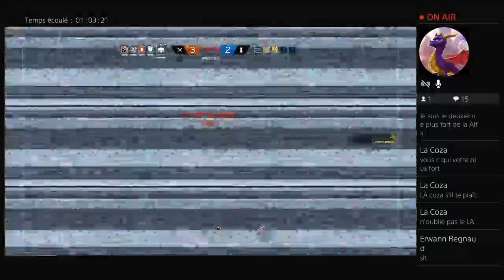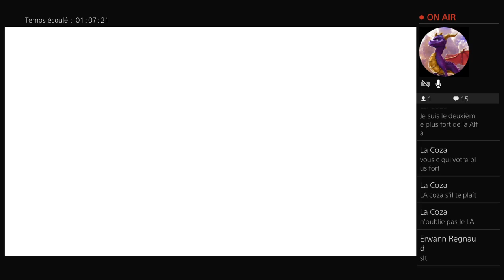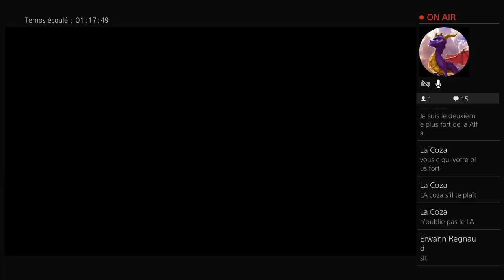Petit live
Team Exelence GAMING vous pressente ça chaîne spécialisée dans Rainbow Six live garantie et vidéo clip ect n'eshite pas à t'abandonner 😀